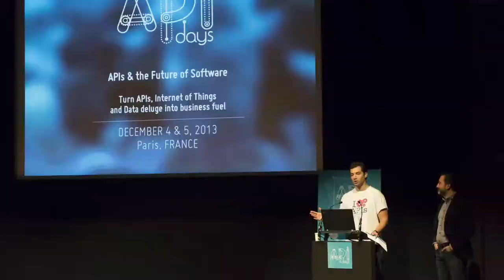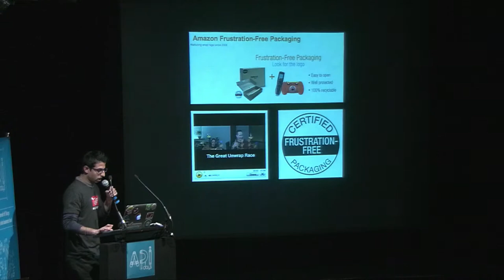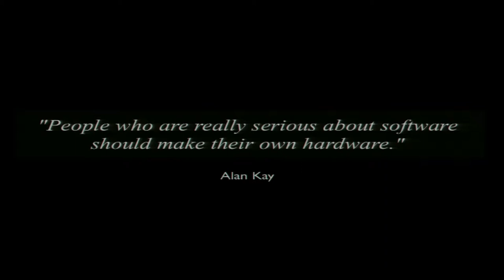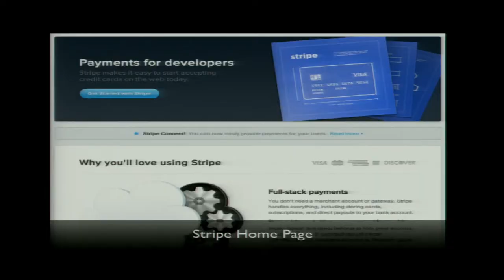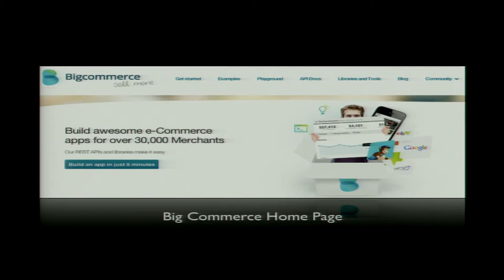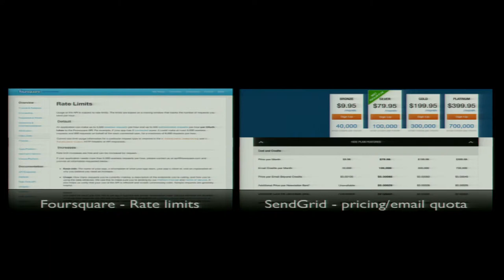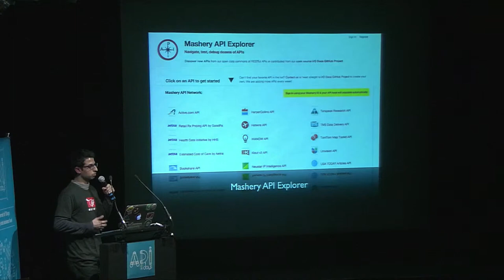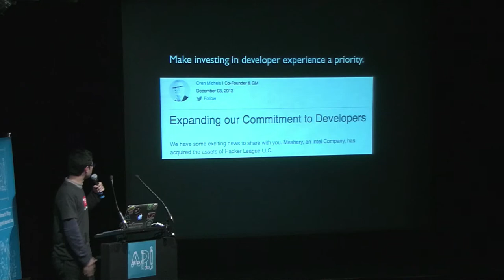"Unpacking Developer Experience", Amit Jowani, Mashery APIdays Paris 2013